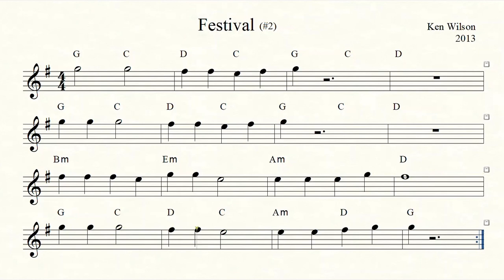“Festival” Read music for guitar. Notation and backing track. See video description.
This video is part of a series of progressive reading studies for guitar.

Reading music is a unique joy it the world of musical expression. It can be developed from any point and enjoyed throughout a lifetime. The songs in these videos have been written over the past 20+ years of my music teaching career. The goal has been to build a repertoire that makes learning to read music on guitar even more fun and accessible to everyone!

Except for introductory exercises, most of these videos provide audio for the accompaniment only. This offers the “purest“ musical experience while you play the melody that’s notated on the screen. *If something appears unclear or is moving too fast, please go back to the introductory videos for additional instruction and practice.* Links to those videos will be added soon.

For the best experience, these videos should be viewed in their YouTube playlists. It’s typically much more enjoyable and productive to be able to play through these songs with minimal interruption.

You can find other playlists on the “Ken Wilson Music Teacher” YouTube channel.

New playlists and more advanced material are coming soon!
When ready, you can try using these backing tracks to practice improvisation.
They can also be used with other instruments by transposing as needed.
I welcome your questions and comments.

Please know I truly appreciate every single “Like“ and channel subscription!